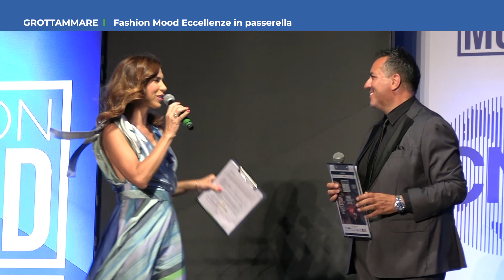Roto TVRS Grottammare Fashion Mood Eccellenze in passerella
Il servizio prodotto ed in onda sul canale 13 di TVRS Grottammare Fashion Mood Eccellenze in passerella organizzata dalla CNA Ascoli P.